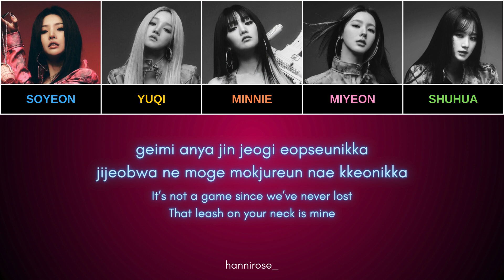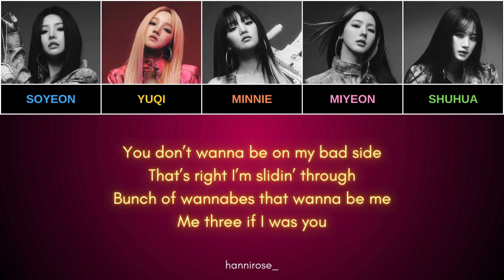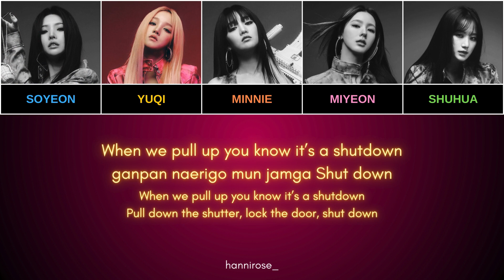How (G)I-DLE would sing BLACKPINKS's Shut Down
Part of my 3rd to 4th gen - girlgroups video! Link on the comments :)